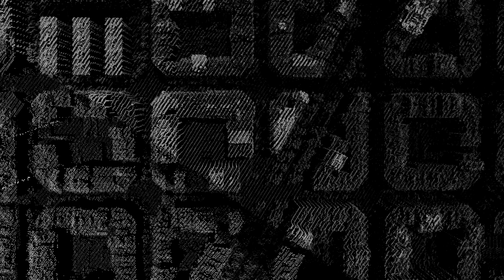Sonomap teaser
What does the city sound like?
Sonomap is the first immersive multichannel data experience by the scientific visualization group at the Barcelona Supercomputing Center.
Sonomap has two stages, a virtual and a real one. Inside the Sonomap virtual space people can fly over the city and explore urban noise and rhythm. Meanwhile, in the real stage the audience visualises the noise data over the whole city, and gets immersed in the sound experience of the VR user.
The data for Sonomap comes from LIDAR measurements, governmental open data for noise levels and traffic, and propietary physical models.

¿Cómo suena la ciudad?
Sonomap es la primera experiencia de datos inmersiva y multicanal del grupo de visualización científica del Barcelona Supercomputing Center.
Sonomap tiene dos escenarios, uno virtual y otro real. Dentro del espacio virtual de Sonomap se puede sobrevolar la ciudad explorando el ruido y el ritmo urbano. A la vez, en el escenario real la audiencia visualiza los datos del ruido sobre toda la ciudad mientras se sumerge en la experiencia sonora que escucha el usuario de realidad virtual.
Los datos de Sonomap vienen de mediciones LIDAR, datos abiertos gubernamentales de niveles de ruido y tráfico, y modelos físicos propios.